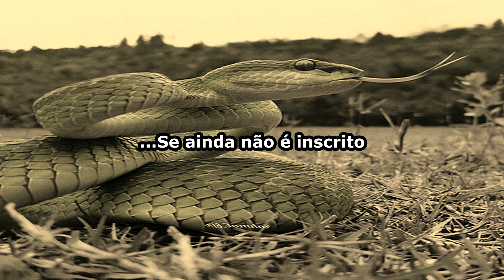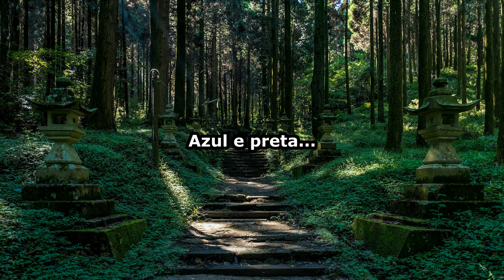Sonhar Com Cobra Azul, Atacando ou Picando Outra Pessoa durante o sonho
Ver cobra azul em sonho, não é nada normal, já que a cor dessa serpente é algo raro, quando uma serpente de cor azul aparecer em sonho ela pode esta revelando algo raro, por outro lado, quando cobras azuis são vista em sonho rastejando querendo picar isso pode ter um significado especial assim como a própria cor azul da cobra que geralmente representa esperança, sendo comum ou não, nesse vídeo irei mostrar as vrasia interpretações sobre os mais variados significados que a cobra azul representa em sonho